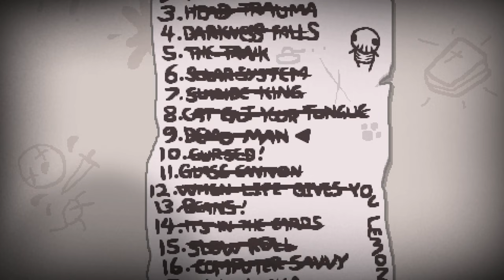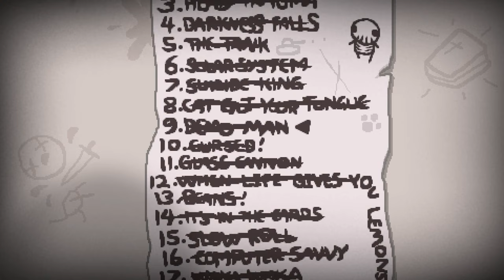TBOI: AFTERBIRTH † [CHAOS ROULETTE MOD] - ¡EL RETO DE LA RULETA!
ABRE ESTO
Gameplay de TBOI: Afterbirth † en el cual pruebo el "Chaos Roulette Challenge" Mod. Este añade un nuevo reto en el cual tendremos que elegir los objetos mientras van cambiando en su pedestal.

Información Técnica
Juego: The Binding of Isaac: Afterbirth † (PC)
Grabado con: Shadowplay + Audacity
FPS de grabado: 60
Editado con: Sony Vegas Pro 12